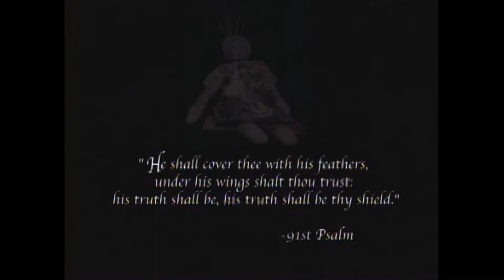The Magic Doll and Spirit Dance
The opening scene of the folk opera, feathers: an American Indian Uprising. The grandmother tells her granddaughter about the magic doll, made of pieces nobody wants, scraps left behind, but when they are all sewn together, their real power comes, then appears the powerful Spirit Dance in all its mystical glory.